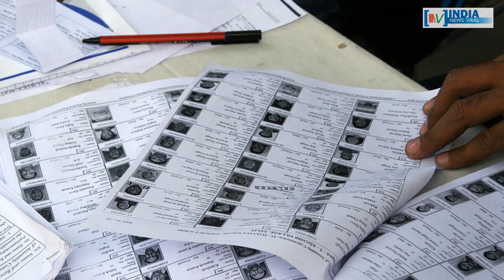क्या ज्योतिरादित्य सिंधिया के इस्तीफे से प्रियंका गांधी पर दबाव बढ़ गया है ? INDIA NEWS VIRAL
क्या ज्योतिरादित्य सिंधिया के इस्तीफे से प्रियंका गांधी पर दबाव बढ़ गया है ? तो क्या सिंधिया के बाद प्रियंका गांधी भी अपने पद से इस्तीफा देंगी ? जानिए इस रिपोर्ट में